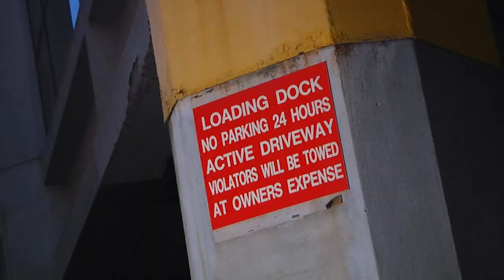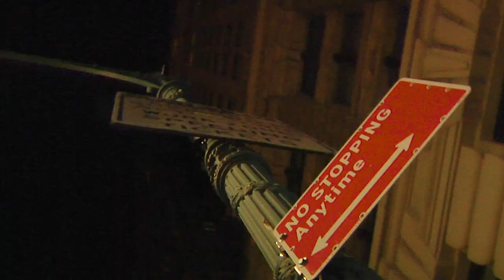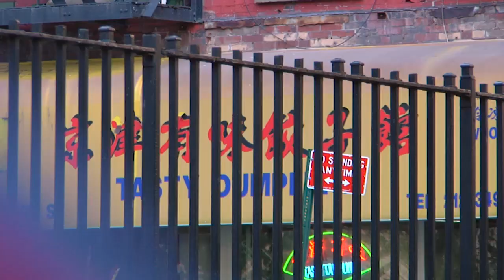BP X NY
Balas Perdidas, a week in New York

Filmed by Teles Angel & Marc Moreno

Lettering by David Elemento Sanchez

Edited by Marc Moreno

featuring: Adrià Saa, Billy O'Neill, Justin Brasco, Marc Moreno, Teles Angel, Mike Torres & Tadd Labozzetta